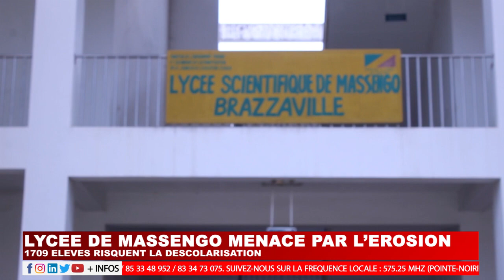LYCEE DE MASSENGO